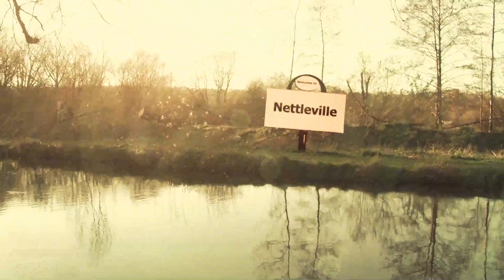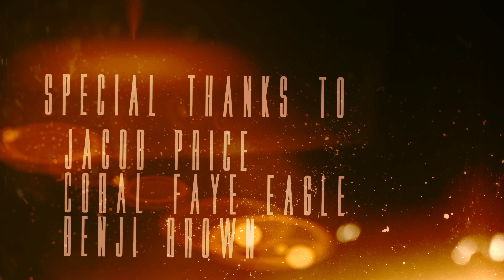Duggie - Short Film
Short film made for University, unfortunately we wasn't allowed to use our own equipment and got set certain cameras to film on but here it is anyways!

Starring Callum Roy and Coral Faye Eagle.